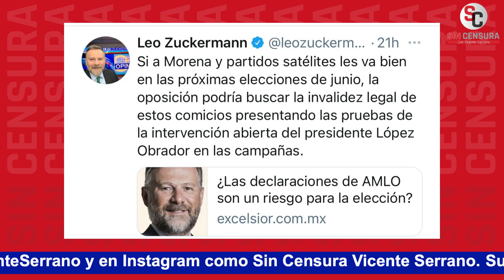ZUCKERMANN DICE QUE OPOSICIÓN PODRÍA IMPUGNAR ELECCIÓN SI PIERDEN… CALDERÓNCHELIUS OPINA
Leo Zuckermann publica en Excélsior que si a Morena y partidos satélites les va bien en las elecciones, la oposición podría buscar invalidarlas por según él la intromisión del presidente López Obrador; es más que evidente que en estas oscuras intenciones es fundamental el juez Gómez Fierro. Lo platicamos con la doctora